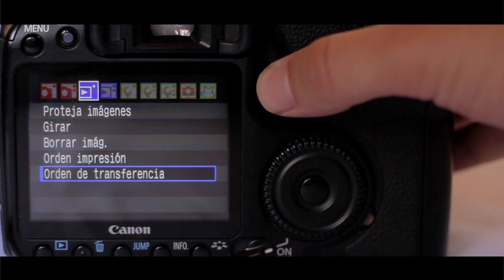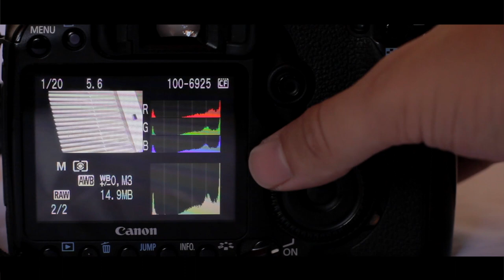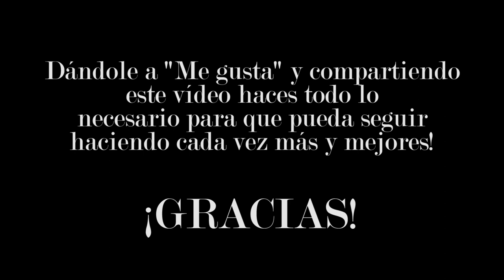La pantalla de la cámara y los días soleados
En el vídeo de hoy comento y muestro un momento difícil para cada fotógrafo y dos posibles soluciones que te ayudarán a evitarlo ;)